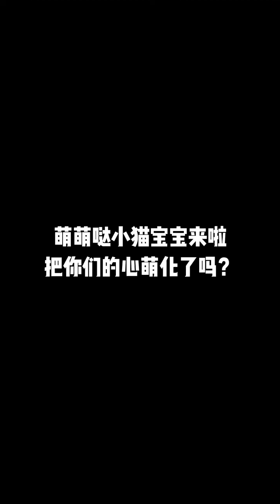Do you love cute kittens 170小貓咪可愛的小貓咪你們愛了嗎170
Welcome to Purrfect Whiskers! Our channel is all about our furry feline friends. We bring you the cutest and funniest cat videos, informative and educational content on cat care, and much more.
歡迎來到完美小胡子！我們的頻道專注於分享我們毛茸茸的貓咪朋友們的生活點滴。我們分享最可愛、最有趣的貓咪影片，提供關於貓咪照顧的資訊和知識，還有更多有趣的內容。
马妮是只喵